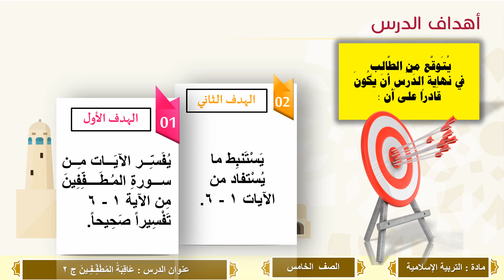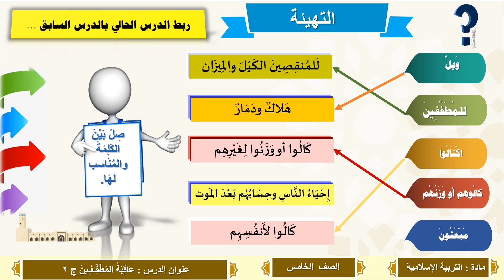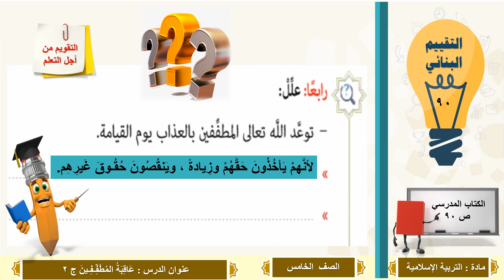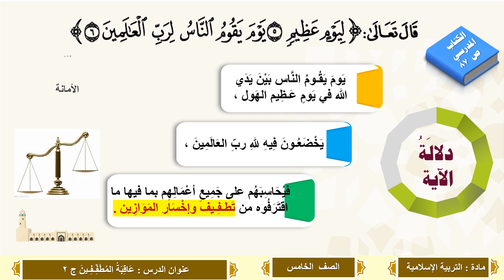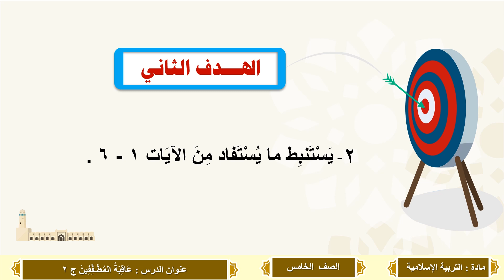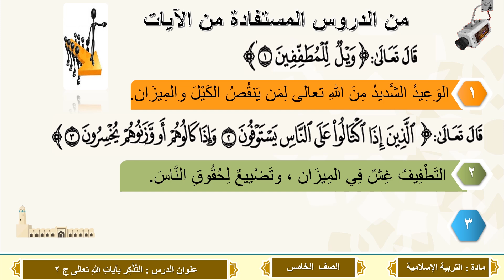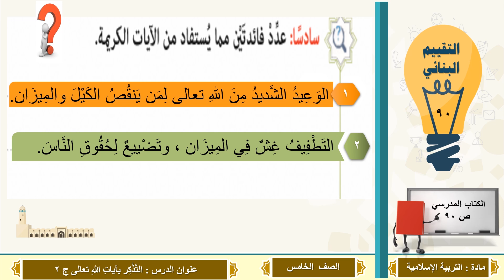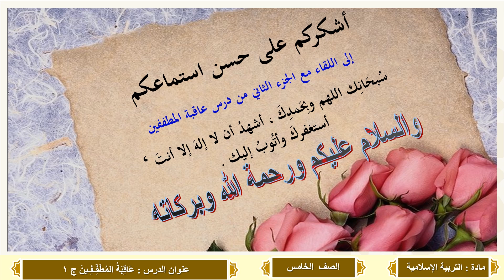الصف الخامس التربية الإسلامية التفسير عاقبة المطففين سورة المطففين من 1 إلى6 ج2